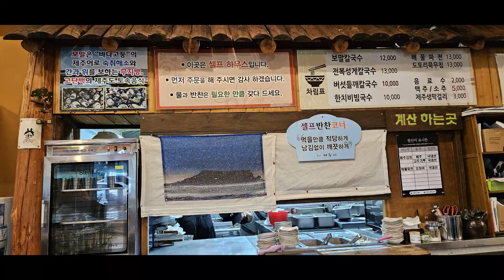오름나그네 조천읍 선교로 2023년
오름나그네
조천읍 선교로
2023년
PADI LifeGuard
CMAS Divemaster
     천주교 동문성당 사목회장